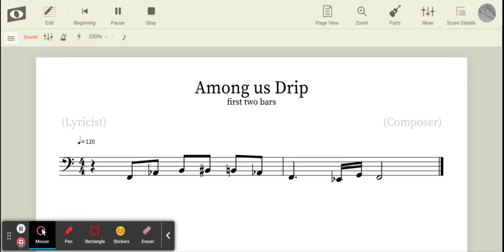Among us Drip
two bars of among us Drip for base clef